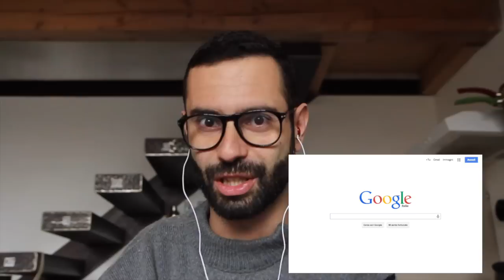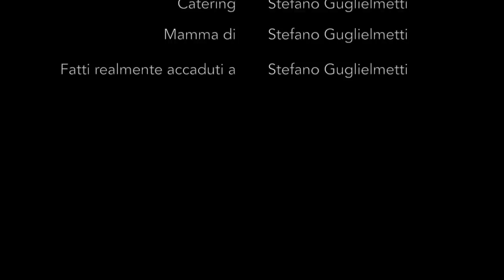Stefano spiega a sua madre Ep.1: Il Browser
Stefano spiega a sua madre Episodio 1: Il Browser